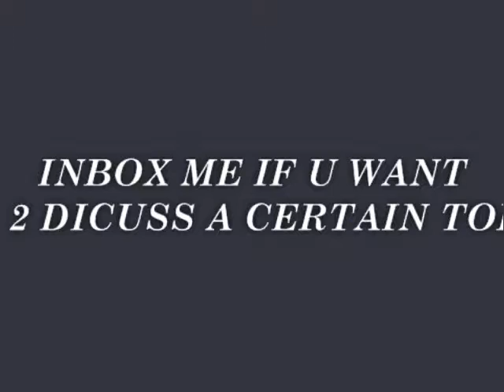Noah's Arc jumping the broom review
reviewing Noah's Arc jumping the broom